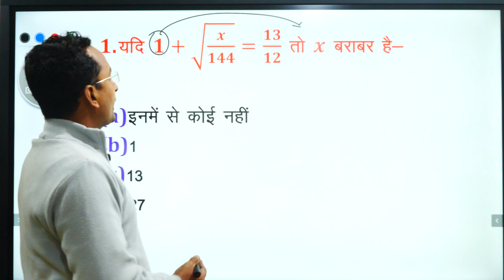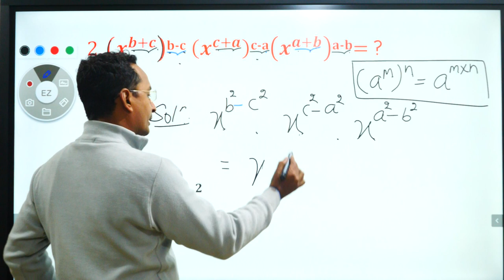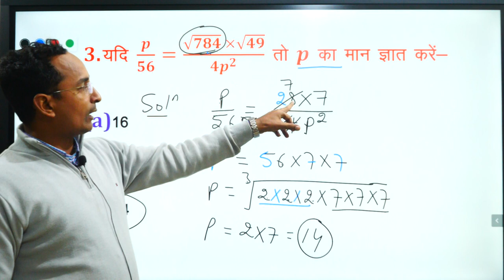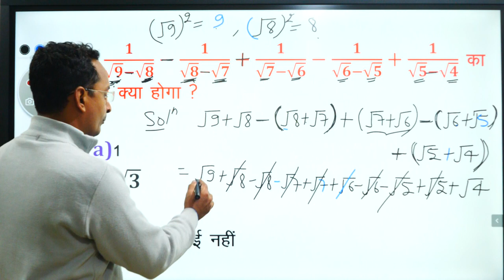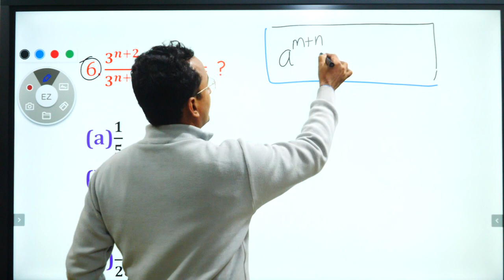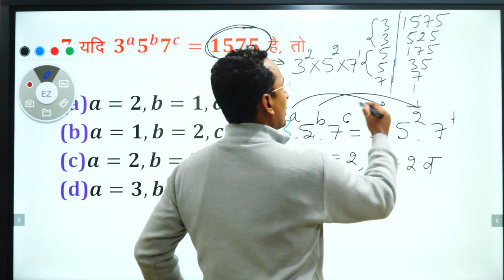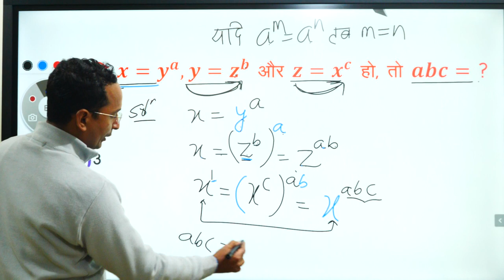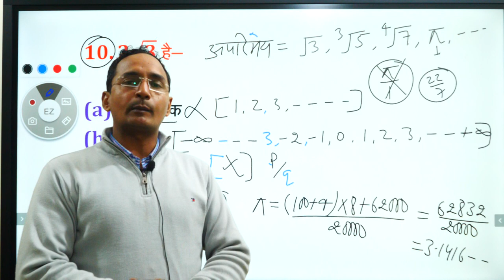🔴09:00PM#Super_TET2020 ||RP06|| शिक्षक भर्ती लिखित परीक्षा /SCIENCE/ important BEST